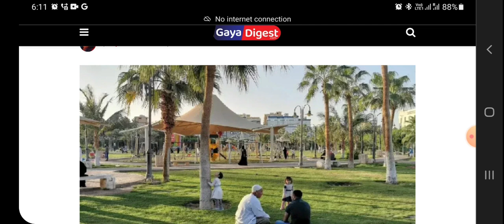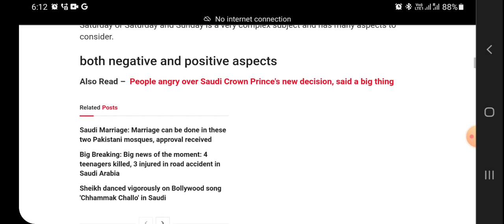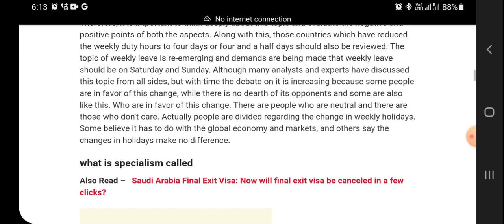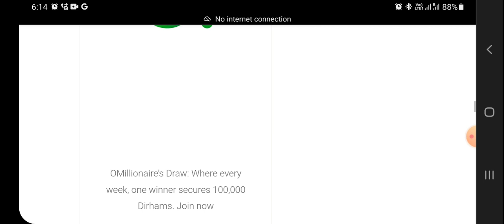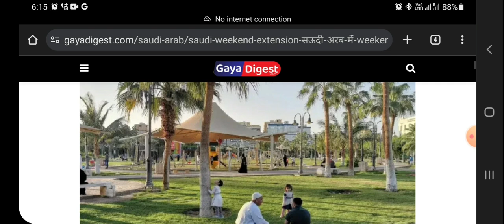மறுபடியும் உருவெடுக்கும் சவூதி வார விடுமுறை கோரிக்கை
in this video, i discussed about the weekend holidays Debate in saudi arabia.